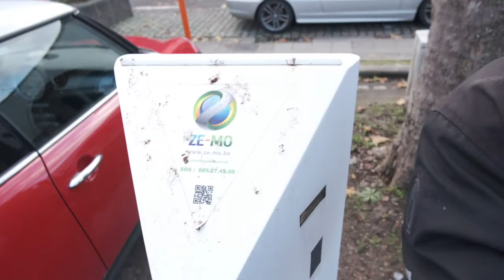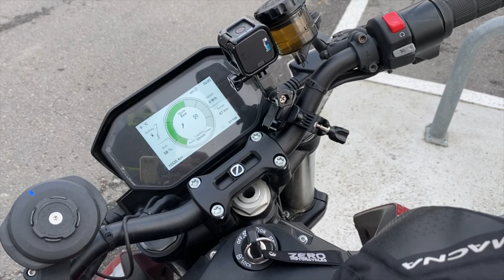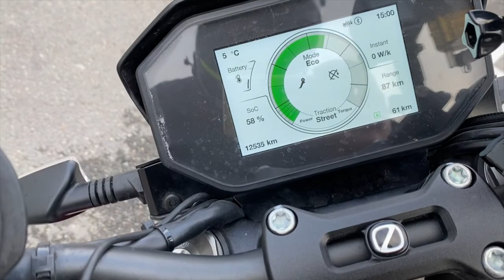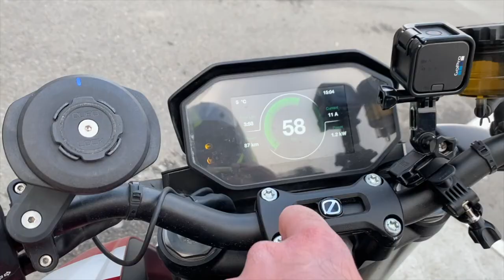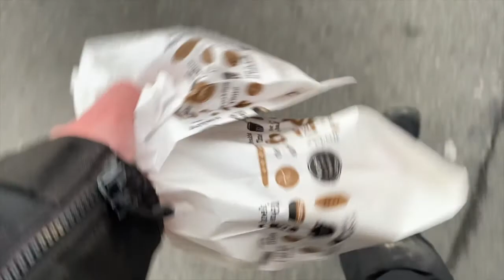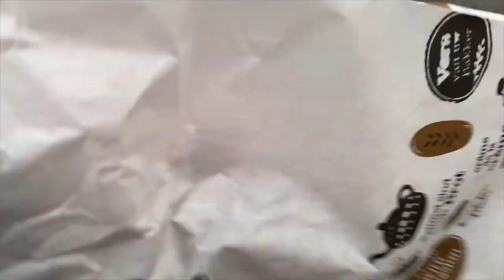Met Zero SRF elektrische motor naar ardennen om boterkoek | zero srf motorfiets | elektrisch rijden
Een testrit met de Zero SRF elektrische motorfiets naar de Ardennen. Dit is een rit van 2x 100 km wat gemakkelijk haalbaar is met de range van de elektrische Zero SRF.

Wel heb ik deze test in de slechtste omstandigheden gedaan die ik kon bedenken. Alles wat de range bij elektrisch rijden beperkt. Denk aan kou, regen, wind, hellingen, weinig laadpunten en een vlotte 90 kmh snelheid.

Binnenkort doe ik deze rit opnieuw met mijn SRF maar in plaats van 200 km op een dag zou ik dan minstens 400 of zelfs 500 km willen rijden. Dat is al lastiger met de beperkte range van de Zero. Sneller laden is waar ik nu van zero een oplossing voor koop.